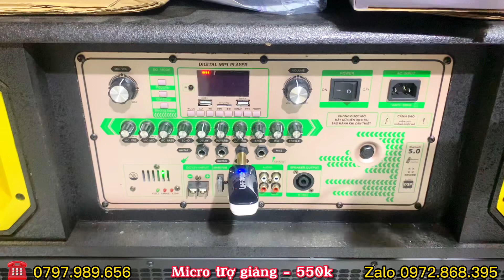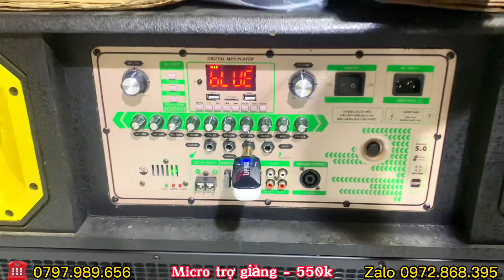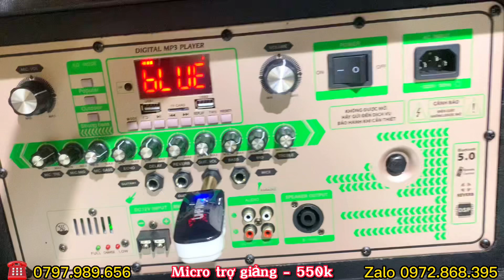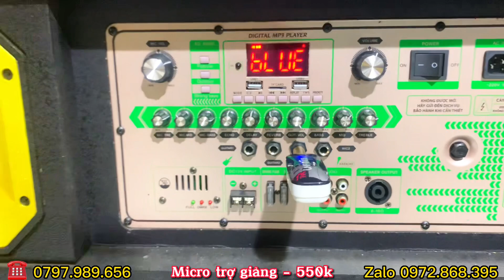Micro Trợ Giảng Không Dây Tốt Nhất trong tầm giá 500K ✅ | Micro đeo tai đa năng